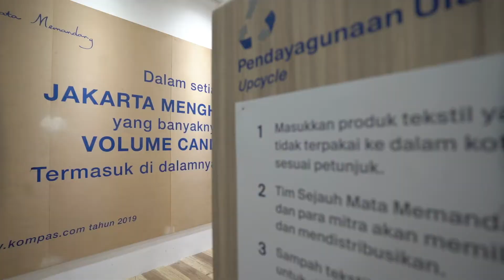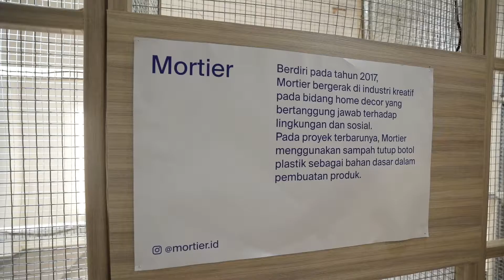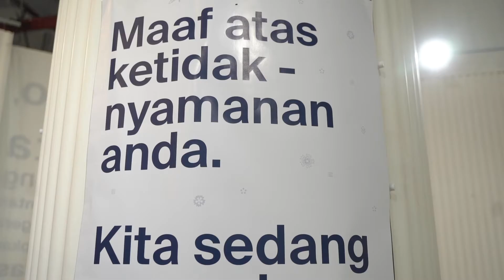Pameran BUMI RUMAH KITA | Sejauh Mata Memandang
Sejauh Mata Memandang bersama @SenayanCity
mengadakan pameran yang bercerita tentang darurat sampah di bumi dengan tajuk

BUMI Rumah Kita
Senayan City
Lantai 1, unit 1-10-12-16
30 April 2021 - 1 Agustus 2021

Tersedia kotak penyaluran sampah textil dan anorganik (kantong kresek, bubble wrap, botol plastik, sachet, kertas, kaleng, styrofoam dan produk kecantikan) yang akan kami distribusikan bersama para mitra untuk didaur ulang, disumbangkan, atau diberi kesempatan baru untuk hidup kembali agar tidak menjadi sampah abadi*.

Pameran didukung oleh @taco.id @wardahbeauty @rekosistem @lynxfilms @matastudio @syahestablishments @magnifique.id @davylinggar

Mari berbuat baik untuk bumi💙🌎🙏🏽😇